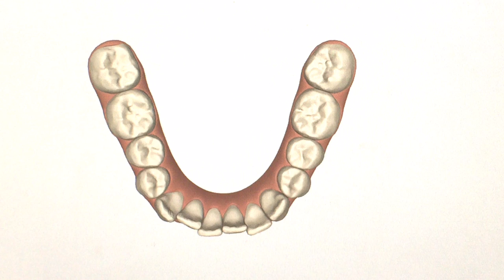Patient 143 Invisalign Movie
This Invisalign clinicheck allows patients to see how their teeth will move during the invisalign process. Dr Eshom sends these to all patients to make sure they are happy with their smile. Invisalign is the most conservative and minimally invasive form of cosmetic dentistry. Invisalign helps people avoid porcelain veneers and crowns.

Dr. David Eshom, DDS
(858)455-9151